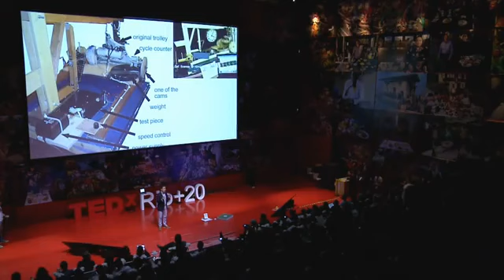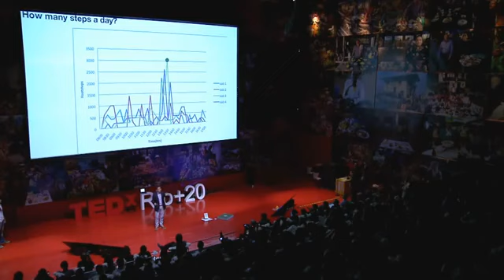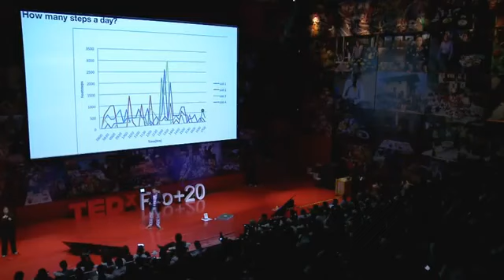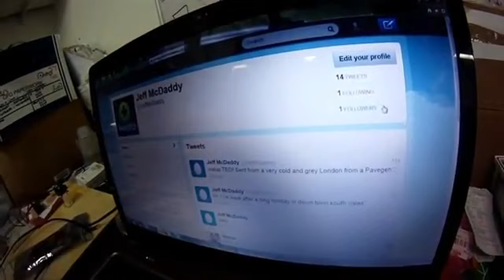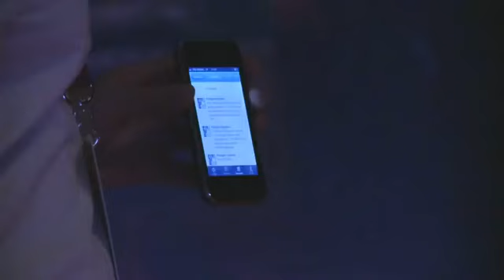'Innovation at everyone's feet' - Laurence Kemball-Cook, TEDxRio+202 (2012)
Technology entrepreneur Laurence Kemball-Cook delivers his speech 'Innovation at everyone's feet' at TEDxRio+202.

Laurence Kemball-Cook is the founder and CEO of Pavegen Systems - an innovative clean-technology company based in London. Launched in 2009, Laurence has rapidly grown Pavegen into a trusted clean technology brand with installations around the world for Nike, Johnnie Walker, Uniqlo, London 2012 Olympic Park, and World Wildlife Foundation.

Pavegen's technology instantly converts kinetic energy from footsteps into renewable off-grid electricity. A design engineer by background, Laurence has a passion for sustainability and the environment. He believes that disruptive technologies can build public awareness and support for renewable energy and help reduce our reliance on a grid powered by carbon-intensive fossil fuels.